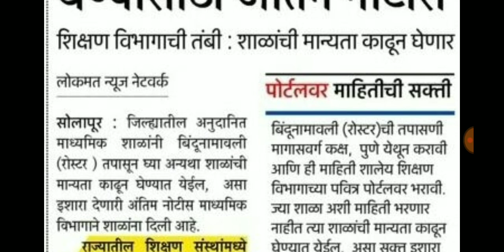शिक्षक भरती : बिंदूनामावली तपासून न घेणाऱ्या संस्थेची मान्यता काढून घेणार